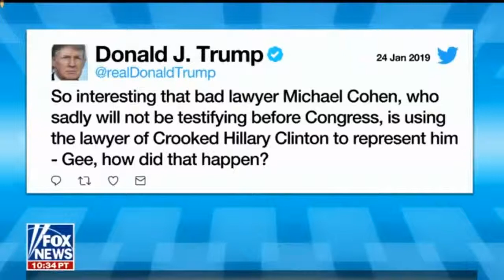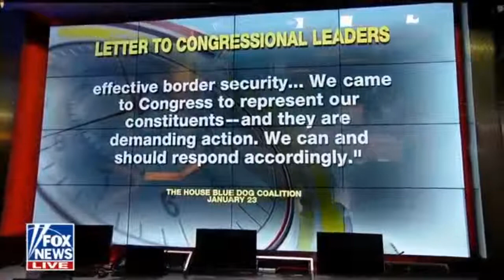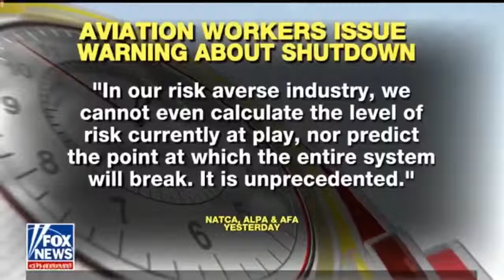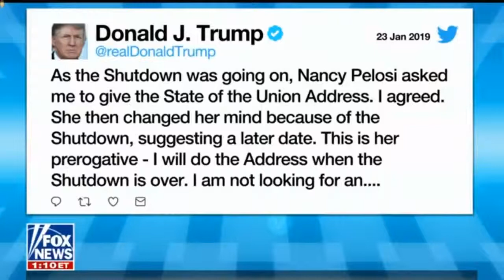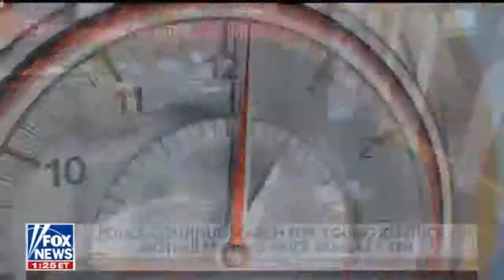trump white house breaking news